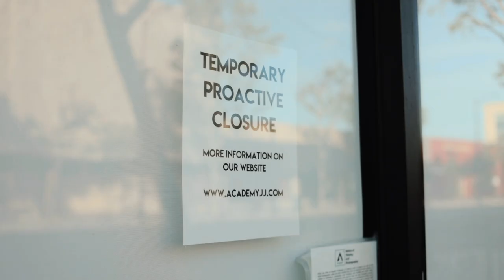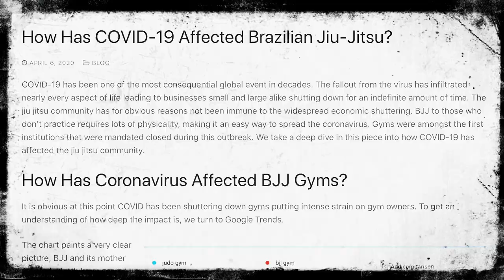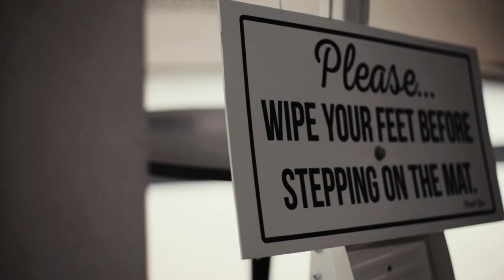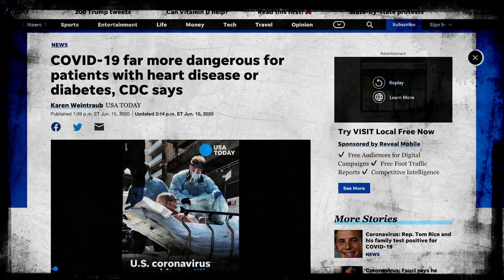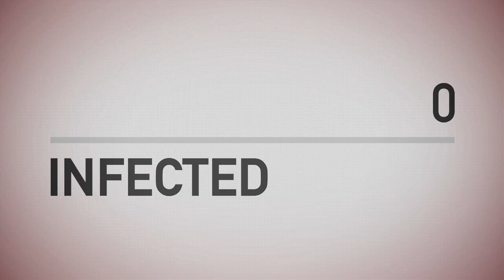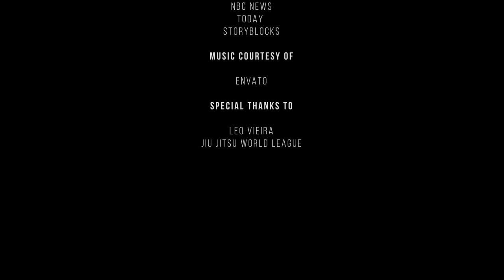Non-Essential #1: A Jiu-Jitsu/COVID-19 Series - CheckMat Founder Leo Vieira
CheckMat founder, Leo Vieira, takes us through his personal experience in dealing with the COVID-19 pandemic. See Leo as he has never been seen before as he shares his thoughts on the complexities surrounding the reopening of his jiu-jitsu school and the array of challenges present in safely leading his team and keeping his family safe amid COVID-19.